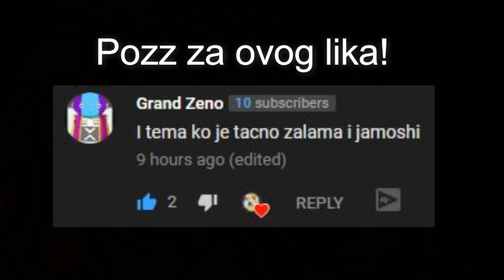Ko je Zalama?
Pisite neke teme za sledece videe!